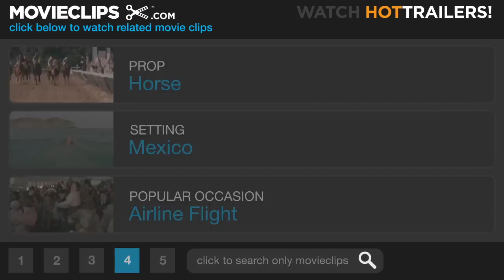The Mask of Zorro (7/8) Movie CLIP - The Horse Thief (1998) HD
CLIP DESCRIPTION:
When Zorro (Antonio Banderas) loses control of his horse, he removes the guards from their own horses one by one.

FILM DESCRIPTION:
Director Martin Campbell, well-known to the action arena after 1995's GoldenEye, teams up with executive producer Steven Spielberg to bring the first Hollywood production of creator Johnston McCulley's Zorro in over four decades to the big screen. With scenic 18th century Mexico as a backdrop, Anthony Hopkins plays the original Zorro, a.k.a. Don Diego de la Vega, intent on revenge after rival enemy Don Raphael Montero (Stuart Wilson) murdered his wife and took his daughter, Elena. After being imprisoned for 20 years, the fabled hero removes his mask and takes on a tarnished young apprentice, Alejandro Murieta (Antonio Banderas), to infiltrate Montero's plan to take control of California from Santa Anna. A boisterous outlaw with his own desire for revenge, Murieta works with Diego to avenge his brother's death by the sword of Montero's right-hand man, Captain Harrison Love (Matt Letscher, in his big screen debut). After Diego's extensive training in swordfighting, discipline and manners, a new Zorro appears wreaking vengeance and stealing the heart of a now-grown Elena (Catherine Zeta-Jones). A sizable summer hit, the film served as Zeta-Jones' stepping stone to leading lady status as the high-spirited heroine.

CREDITS:
TM & © Sony (1998)
Cast: Antonio Banderas
Producers: Doug Claybourne, David Foster, John Gertz, Laurie MacDonald, Tava R. Maloy, Walter F. Parkes, Steven Spielberg
Screenwriters: Johnston McCulley, Ted Elliott, Terry Rossio, Randall Jahnson, John Eskow